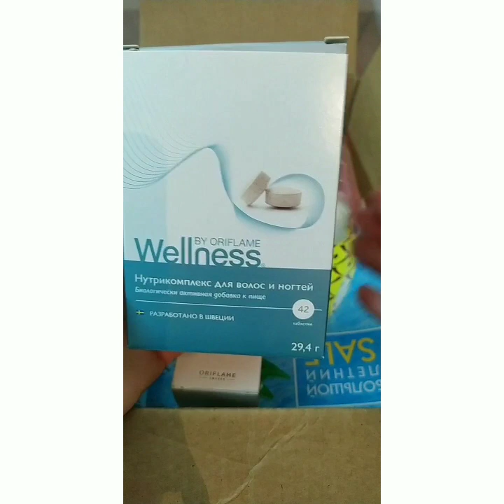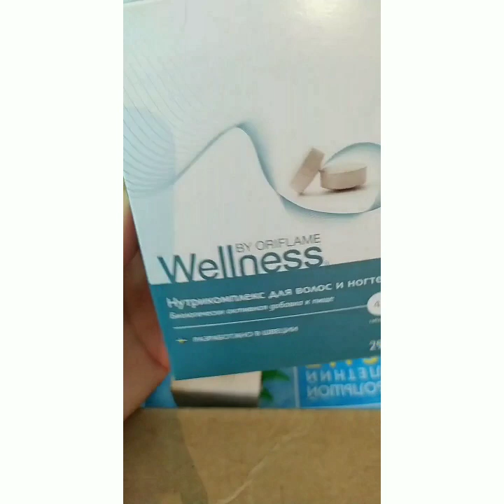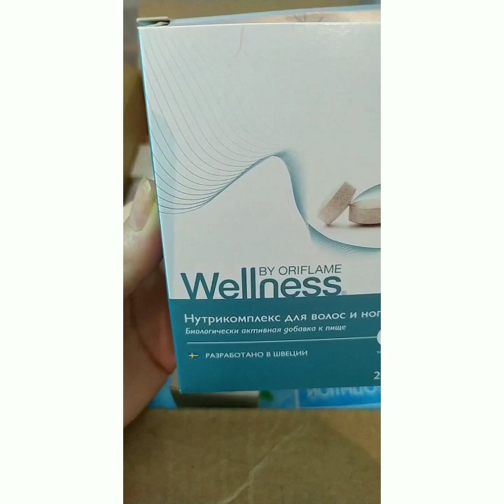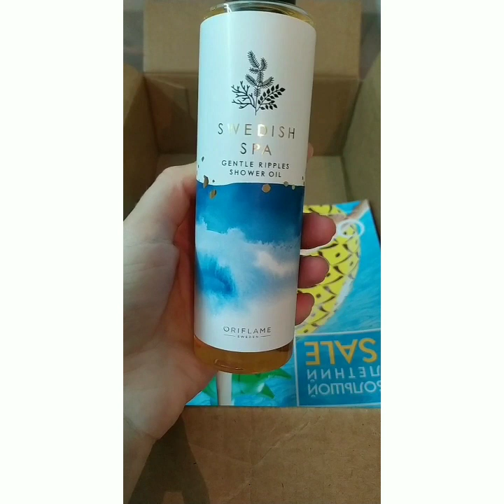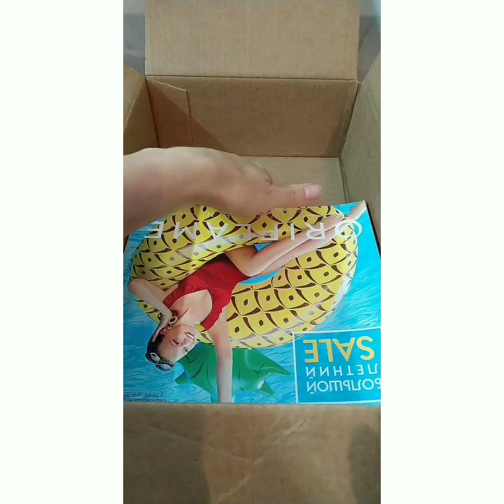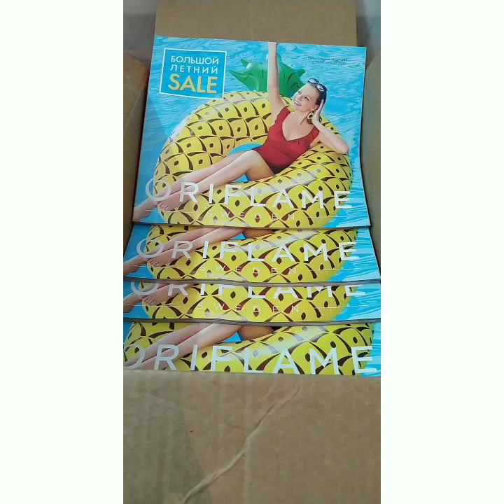Очередная распаковка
Это уже второй наш заказ по каталогу 8-2020 Орифлэйм)) Ну, не всë что хотелось, заказали в первом, поэтому "родился" второй заказ)) Ну что, смотрим краткий обзор вкусняшек 😉 Задаëм вопросы на ватсап wa.me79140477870